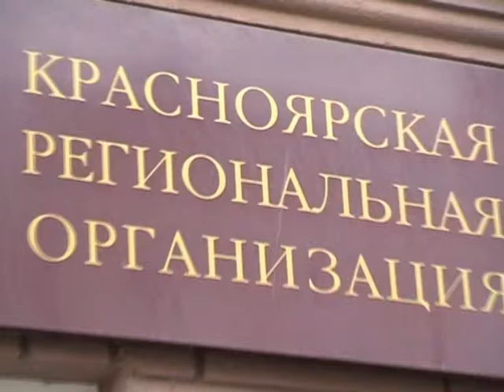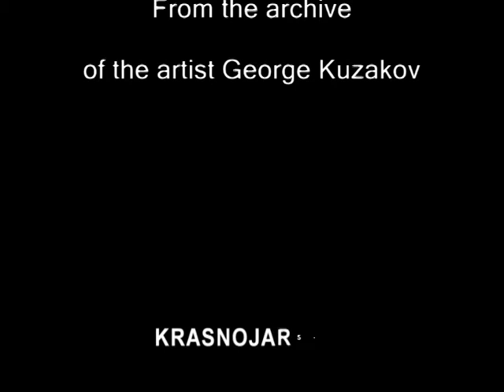НОСТАЛЬГИЯ пастель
Пастель - один из очень необычных видов изобразительных материалов. Живопись пастелью воздушна и нежна. Техника пастели приобрела широкую популярность и достигла своего расцвета в XVIII веке. В этой технике можно делать любые сюжеты - от пейзажей до рисунков людей. Тонкость и изящество пастели в сочетании с необычной звучностью красок и богатством фактуры привлекала самых талантливых и именитых мастеров во все времена. В России это А.Венецианов, О.Кипренский, И.Крамской, И.Левитан, В.Серов, Б.Кустодиев, В.Борисов-Мусатов, М.Врубель Н.Рерих, М.Чюрлёнис. За рубежом -- Эжен Делакруа, Пьер Огюст Ренуар, Эдгар Дега...
На выставке «Ностальгия» вы сможете прикоснуться  к высокому искусству, успеть оценить по достоинству работу знаменитых красноярских мастеров, их творческую индивидуальность и высочайший уровень мастерства.
В Красноярском искусстве непревзойденным мастером этой красивой техники является заслуженный художник России, член-корреспондент Российской академии художеств Валентин Павлович Теплов. Совершенство пластики, изысканная естественность композиционных построений, грациозность линий -- все это насыщает листы Теплова дыханием жизни и особой трепетностью, что позволяет отнести произведения этого художника к настоящим открытиям в области искусства пастели. В настоящее время В.П. Теплов -- профессор, заведующий кафедрой станковой графики в Красноярском государственном художественном институте Высокий профессиональный уровень многих молодых графиков, их умение раскрыть удивительные возможности пастели, образная метафоричность мышления -- во многом заслуга Теплова.
Произведения Шаламовой Елены Владимировны легко узнаваемы, она профессионально владеет  не только материалом, как таковым, но и способностью тонкой передачи различного состояния природы, неторопливого деревенского быта, глубоко чувствует тему, к которой обращается. Ее работы лиричны, камерны, в их изображении ощущается доброта и искренность. С 1996 года Шаламова Е.В. является профессором кафедры графики в Красноярском государственном художественном институте. Она опытный педагог, воспитала несколько поколений молодых художников.
Ильянкова Елена Витальевна в 2005 году окончила Красноярский государственный художественный институт,  творческую мастерскую профессора В.П. Теплова. Глубокое чувство материала позволяет Елене Витальевне создавать тонкие и гармоничные, глубокие произведения. Она -- целеустремленный художник, находящийся в постоянном творческом поиске, что позволяет ей занять достойное место в искусстве Сибири.
В настоящее время Ильянкова Елена преподает в КГХИ на кафедре «Керамика» и зарекомендовала себя, как профессиональный  и чуткий педагог.